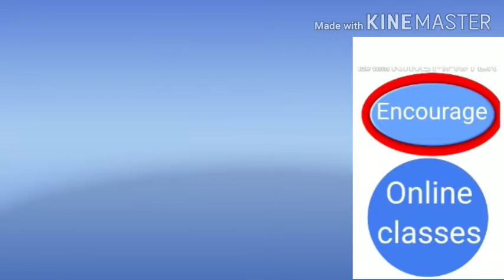World Elders abuse awareness day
Habib ur Rehman from MS Lower Bachhai Zone Surankote.